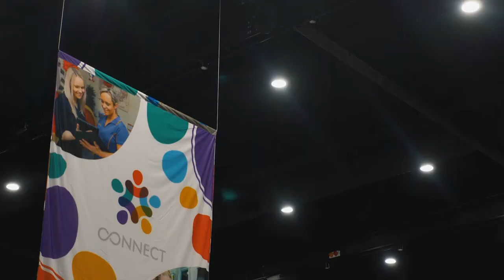G8 Conference Highlights 2019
More than 600 early education leaders from across Australia and Singapore came together for ‘Connect’: G8 Education National Conference 2019, to discuss strategic priorities to progress our visions of improving early educational benchmarks in Australia.